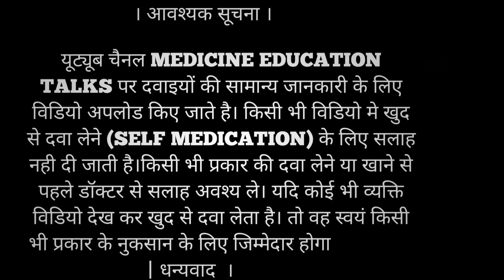unwanted 72 use | unwanted 72 lene ke kitne din baad period aata h | unwanted 72 side effects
unwanted 72
 unwanted 72 kab lena chahiye
unwanted 72 side effects
 unwanted 72 lene ke kitne din baad period aata h
unwanted 72 lene ke kitne din baad period aata hai, unwanted 72 tablet, unwanted 72 hindi
unwanted 72 lene ke baad pregnant ho sakti hai
unwanted 72 price
unwanted 72 jankari
unwanted 72 ke side effects, period after unwanted 72, अनवांटेड 72 लेने के कितने दिन बाद पीरियड आता है

ABOUT : Medicine Education Talks is An medical Channel in Hindi, Here We Provide Medical Knowledge About Disease, Treatment, Medical Procedure, Allopathy Drug For Medical Student And Comman Man.